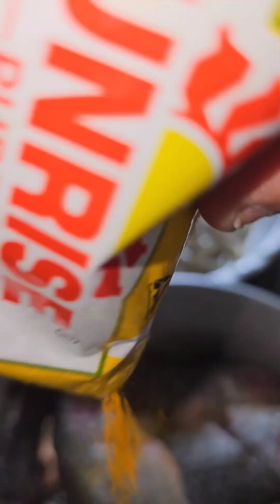kumro chingri dalna || pamkin prawns recipe 😋 bengali kitchen 😋 mini vlog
kumro chingri bengali recipe, kumro chingri recipe, kumro chingri, kumro chingri ghonto
kumro chingri jhol,kumro chingri tarkari
kumro chingri macher recipe, chal kumro chingri macher recipe, kumro patay chingri paturi
kumro Alu chingri recipe bengali